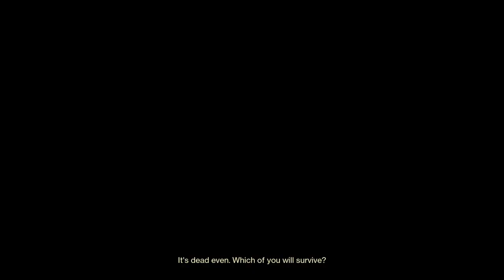Destiny 2_20221124 freelance survival in exodus blue, mythic 3, final season for unbroken